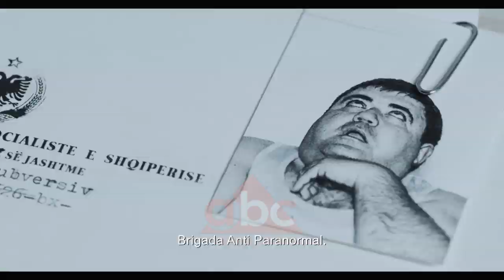Regjisori spanjoll risjell ngjarjet e ‘97 ne nje film triller | ABC News Albania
Filmi “Zgjimi i Enver Simakut” me skenar dhe regji  të spanjollit Marco Lledo risjell në kinema ngjarjet e ‘97. Filmi  ka në qendër vrasjeje e  mistershme, të një gazetareje . Në këtë triller -psikologjik interpretojnë aktorët e njohura si Margarita  Xhepa,  apo Tinka Kurti./abcnews.al